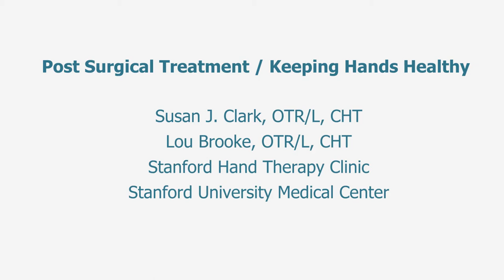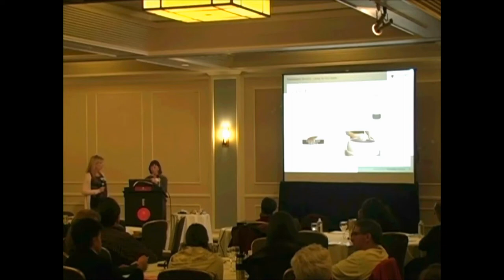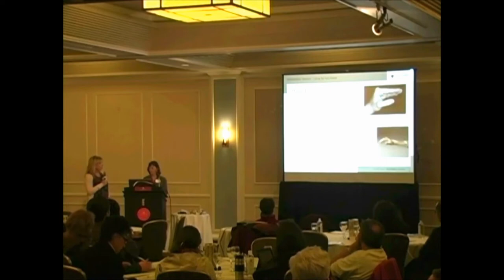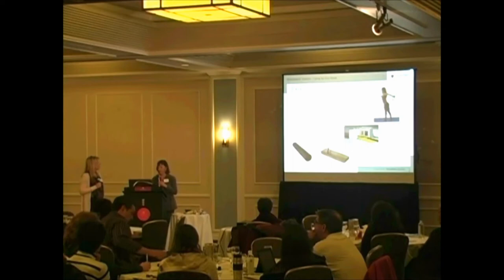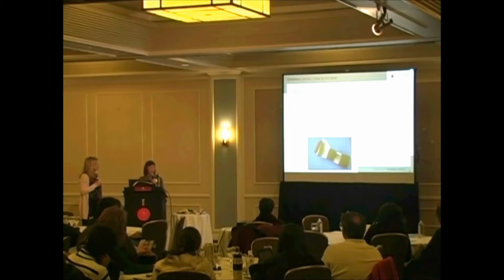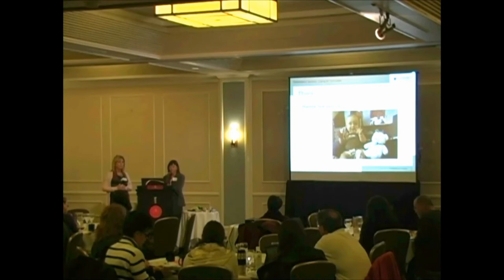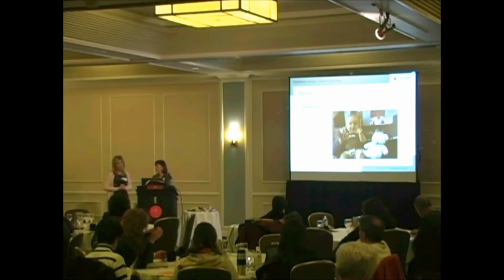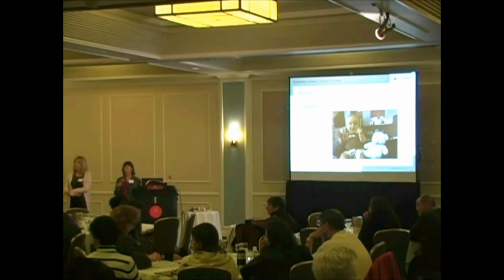Living Well With Scleroderma Spring 2013 Susan Clark & Lou Brooke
Post-surgical treatment - Keeping Hands Healthy